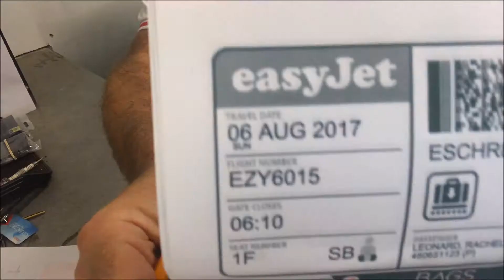PREPARING 4 SPAIN